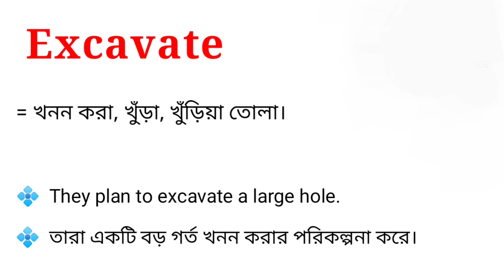Excavate Meaning in Bengali || Excavate শব্দটির বাংলা অর্থ কি || Bengali Meaning Of Excavate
এই ভিডিওতে excavate শব্দটির বাংলা অর্থ নিয়ে আলোচনা করা হয়েছে। আশা করি ভিডিওটি তোমাদের উপকারে আসবে।

excavate শব্দের বাংলা অর্থ কি?